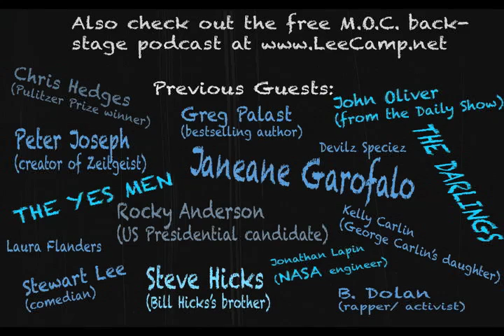"The Most Powerful Psychopaths In The World" - MOC #189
There are many incredibly powerful psychopaths in our society. They're respected and loved and honored. You can spot them simply by looking at their bank accounts. [more at LeeCamp.net]